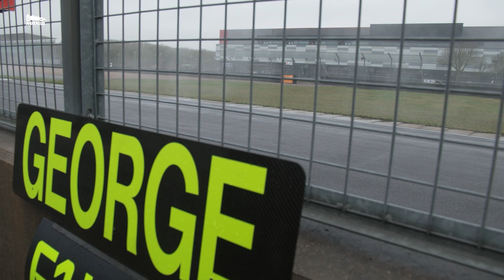F1: MERCEDES FAZ DE TUDO PARA SAIR DO “BECO SEM SAÍDA” COM O W14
Gabriel Gavinelli apresenta o F1Mania Em Dia, quadro que traz os principais destaques diários da Fórmula 1 e do esporte a motor.

O F1Mania Em Dia desta terça-feira, 28 de março, fala sobre o “beco sem saída” que a Mercedes se meteu com o W14. Entenda.

Baixe nosso app para iPhone e Android e receba notificações das últimas notícias:

O F1Mania em Dia é o quadro com as notícias e informações mais importantes do mundo do automobilismo de segunda à sexta-feira, sempre às 19h (horário de Brasília, GMT -3).

Edição: Fernando Nunes